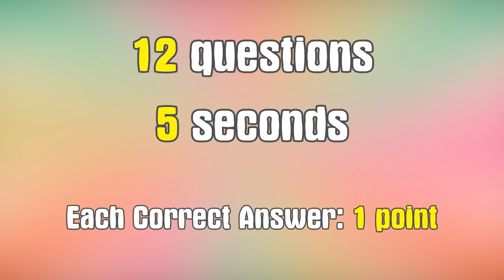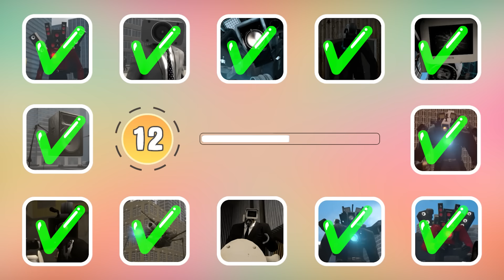Guess CAMERAMAN VOICE #3 | Skibidi Toilet Meme, Season 1-33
In this video, In this video, Guess Meme SONG Toilet part 3